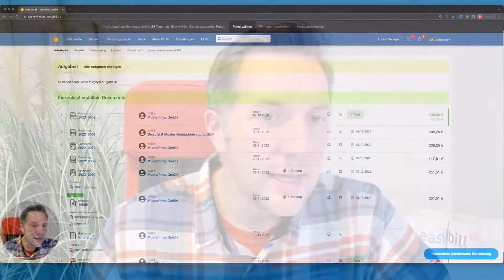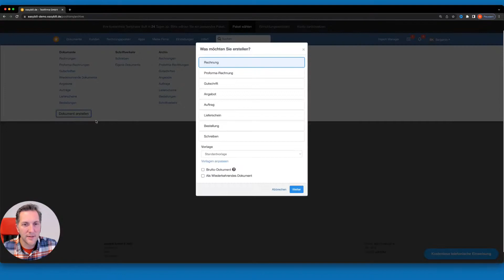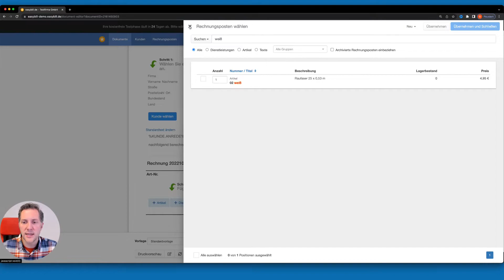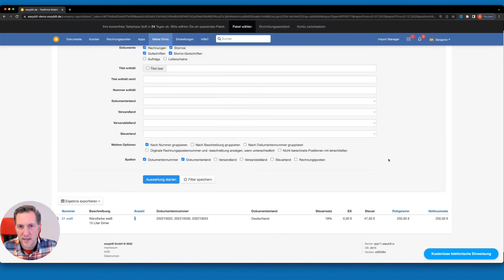[NEU] Waren und Dienstleistungen archivieren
Wenn Sie Ihre Waren und Dienstleistungen in easybill anlegen, kann es Ihnen passieren, dass ein Artikel aus dem Sortiment genommen wird oder dass Sie eine Dienstleistung nicht mehr anbieten.

Hier kommt unsere neueste Funktion ins Spiel: Das Archivieren von Rechnungsposten. Wieso das in diesem Fall eine richtig große Hilfe ist, erklärt Benjamin in diesem Video.

Sie sind noch kein easybill-Nutzer?